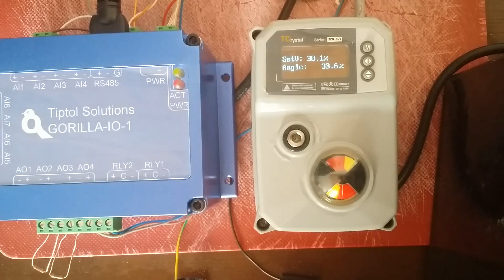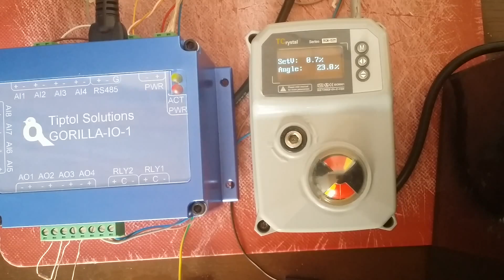Tiptol Controller with TRS actuator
Tiptol Controller controlling TRS actuator. 0% to 25% to 50% to 80% over 60 second cycle and then resets.